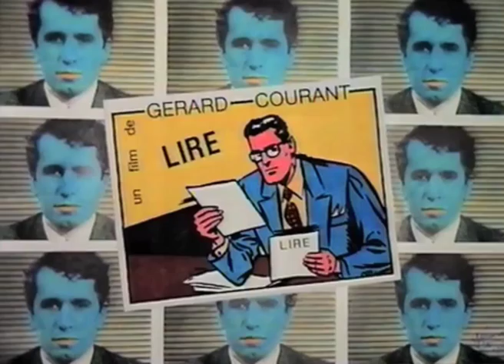François Kasbi lit "Supplément inactuel..." (2013) par Gérard Courant - Lire #83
François Kasbi lit "Supplément inactuel au bréviaire capricieux de littérature contemporaine pour lecteurs déconcertés, désorientés, désemparés" (éditions La Bibliothèque) est le numéro 83 de la série cinématographique "Lire".
Réalisé par Gérard Courant le 17 juin 2013 à Paris (France).